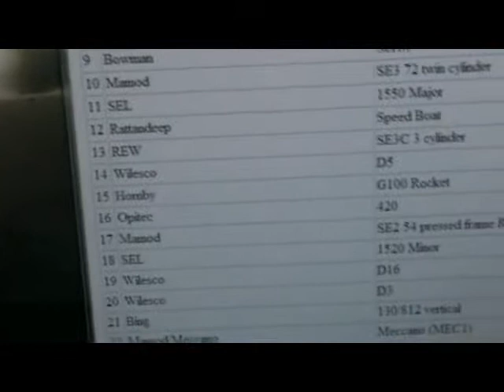Cyldon 13 3 STWWW 2012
A Cyldon 13/3 in steam for STWWW 2012